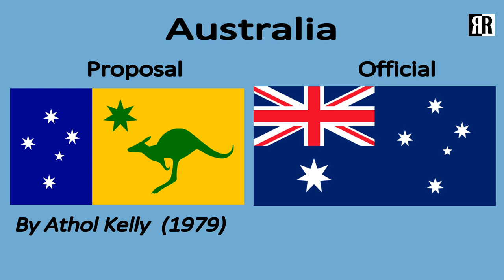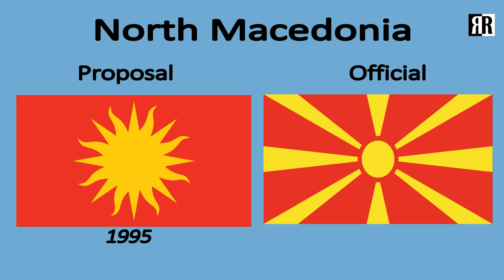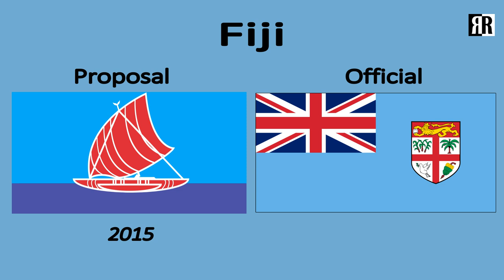Proposed Flags Vs Official Flags (Part 2)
See also: ____